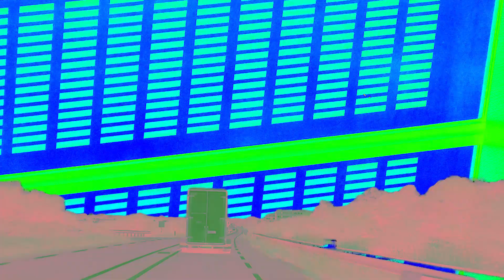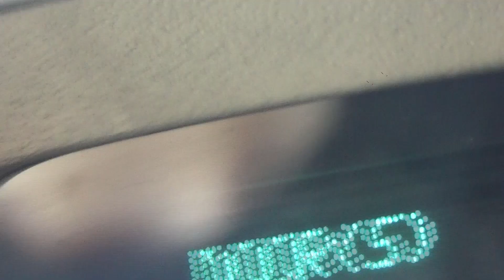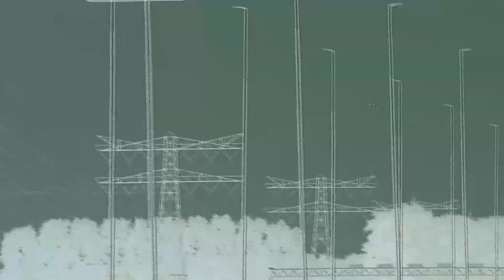KIEFF - Copy Shop (Official video)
KIEFF - Copy Shop

From the mixtape (not EP) 'Das Anton', out on Geertruida.

Filmed by Megan, Dimitri, Milo and Jappie
Edited by Jappie